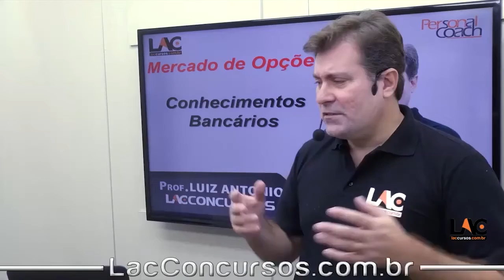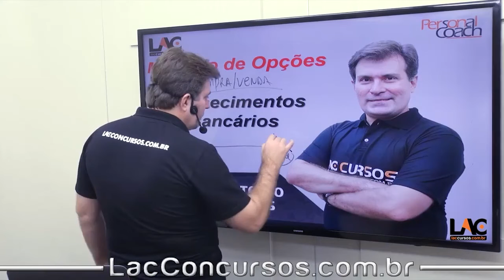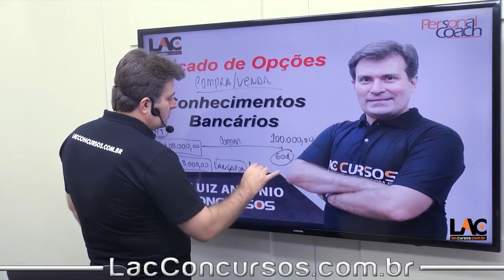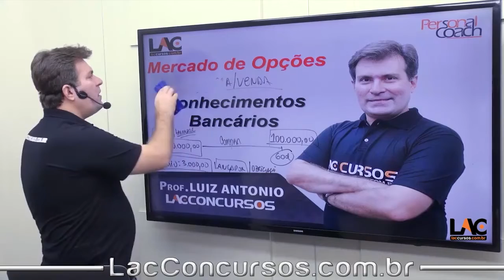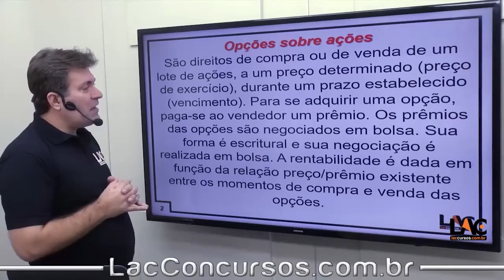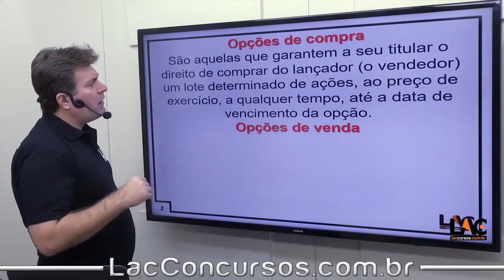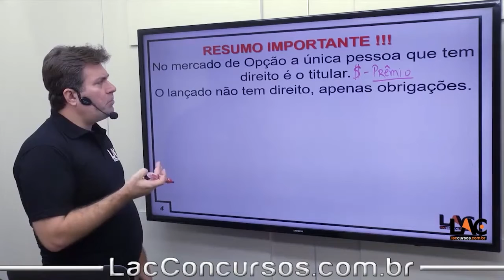Conhecimentos Bancários Mercado de Opções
(disciplina)

Estrutura do Módulo:
Aula 01:
Aula 02:
Aula 03:
Aula 04:
Aula 05:
Aula 06:
Aula 07:
Aula 08:
Aula 09:
Aula 10:
Aula 11:
Aula 12:
Link do vídeo:
Título do vídeo: